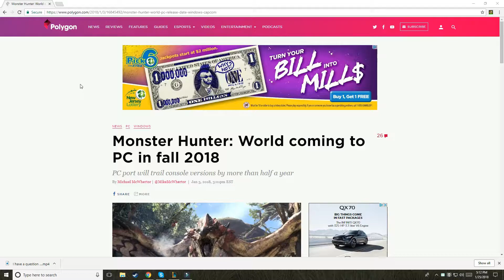capcom y u do dis...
I know why they did it so don't yell at me